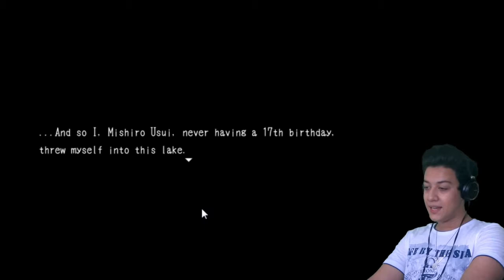BETTER THAN WITCH'S HOUSE? | Blank Dream #1 - RPG Horror Game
Blank Dream might just be the BEST RPG Horror Game since The Witch's House! Filled to the brim with jumpscares intertwined with a deep and interesting story! DON'T MISS! The Witch's House ▻.

What horrible creatures lurk in the darkness? WHAT TERRORS ARE WAITING FOR ME!?

It's the month of Halloween! So let's shit ourselves together! PLAY THE GAME: Next Episode: Coming soon! The Witch's House:

Hey guys! So I've really been wanting to do something horror related & happened to find this one while looking for an RPG Maker game. It seems really interesting, so I thought I'd give it.